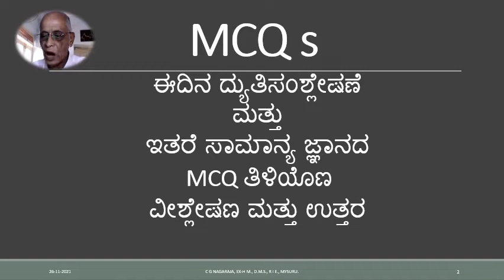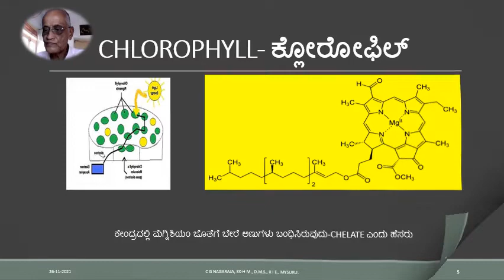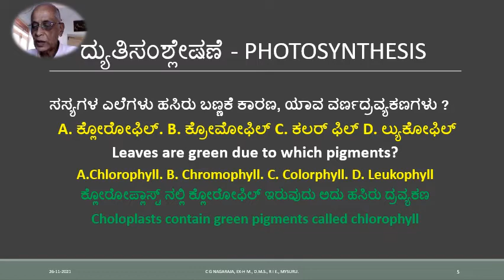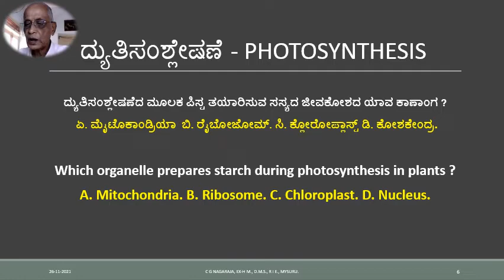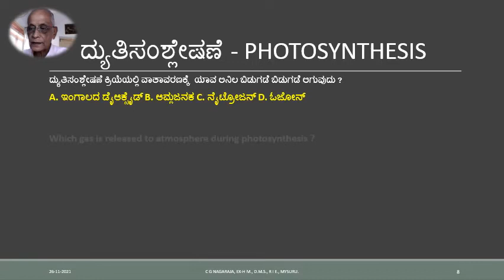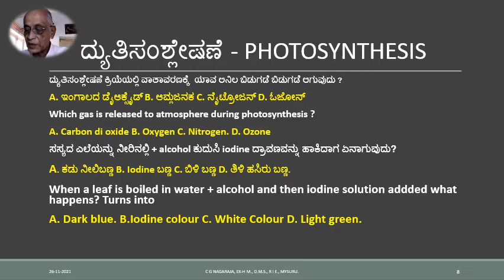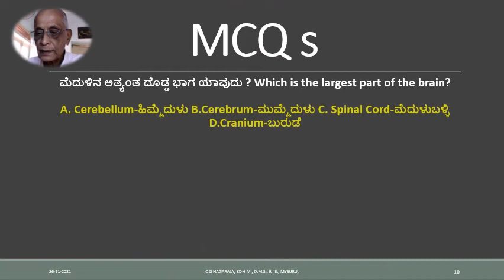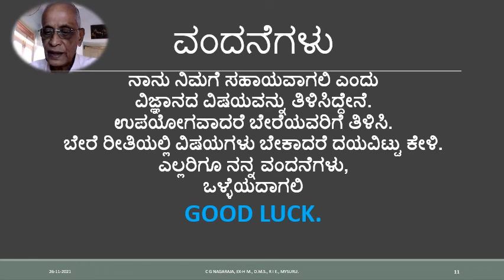ದ್ಯುತಿಸಂಶ್ಲೇಷಣೆ ಮತ್ತು ಇತರೆ ಸಾಮಾನ್ಯ ಜ್ಞಾನದ MCQ ತಿಳಿಯೊಣ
ದ್ಯುತಿಸಂಶ್ಲೇಷಣೆ - PHOTOSYNTHESIS
ಕ್ಲೋರೋಫಿಲ್ –Chlorophyll- ಒಂದು ಸಂಯುಕ್ತ ಕಣ, ?(CHELATE)
 ಹಸಿರುಎಲೆಗಳಲ್ಲಿ ಇರುತ್ತದೆ.ಇದರಲ್ಲಿ ಯಾವ ಲೋಹ ಕಣ, ರಚನೆಗೆ ಮುಖ್ಯವಾಗಿ ಇರಬೇಕು ?
ಏ. ತಾಮ್ರ ಬಿ. ಮೆಗ್ನಿಸಿಯಮ್. ಸಿ. ಕಬ್ಬಿಣ . ಡಿ. ಸಿಲಿಕಾನ್.
Chlorophyll is a complex (chelate) molecule. It is present in green leaves. Which of the metal is essential to form this molecule ?
A. Copper. B. Magnesium. C. Iron. D. Silicon
ಕೇಂದ್ರದಲ್ಲಿ ಮೆಗ್ನಿಶಿಯಂ ಜೊತೆಗೆ ಬೇರೆ ಅಣುಗಳು ಬಂಧಿಸಿರುವುದು-CHELATE ಎಂದು ಹೆಸರು

ಸಸ್ಯಗಳ ಎಲೆಗಳು ಹಸಿರು ಬಣ್ಣಕೆ ಕಾರಣ, ಯಾವ ವರ್ಣದ್ರವ್ಯಕಣಗಳು ?
 A. ಕ್ಲೋರೋಫಿಲ್. B. ಕ್ರೋಮೋಫಿಲ್ C. ಕಲರ್ ಫಿಲ್ D. ಲ್ಯುಕೋಫಿಲ್
Leaves are green due to which pigments?
A.Chlorophyll. B. Chromophyll. C. Colorphyll. D. Leukophyll
ಕ್ಲೋರೋಪ್ಲಾಸ್ಟ್ ನಲ್ಲಿ ಕ್ಲೋರೋಫಿಲ್ ಇರುವುದು ಅದು ಹಸಿರು ದ್ರವ್ಯಕಣ
Choloplasts contain green pigments called chlorophyll

ದ್ಯುತಿಸಂಶ್ಲೇಷಣೆದ ಮೂಲಕ ಪಿಸ್ಟ ತಯಾರಿಸುವ ಸಸ್ಯದ ಜೀವಕೋಶದ ಯಾವ ಕಾಣಾಂಗ ?
 ಏ. ಮೈಟೊಕಾಂಡ್ರಿಯಾ  ಬಿ. ರೈಬೋಜೋಮ್. ಸಿ. ಕ್ಲೋರೋಪ್ಲಾಸ್ಟ್ ಡಿ. ಕೋಶಕೇಂದ್ರ.

Which organelle prepares starch during photosynthesis in plants ?
A. Mitochondria. B. Ribosome. C. Chloroplast. D. Nucleus.
ದ್ಯುತಿಸಂಶ್ಲೇಷಣೆ ಕ್ರಿಯೆಗೆ ಯಾವ ಅನಿಲ ಬೇಕೆ ಬೇಕು ?
A. ಆಮ್ಲಜನಕ. B. ಜಲಜನಕ. C. ಇಂಗಾಲದ ಡೈಆಕ್ಸೈಡ್. D. ಸಾರಜನ.ಕದ ಆಕ್ಸೈಡ್
Which gas is essential for photosynthesis ?
A. Oxygen. B. Hydrogen. C. Carbon di oxide. D. Nitrous Oxide.

ದ್ಯುತಿಸಂಶ್ಲೇಷಣೆ ಕ್ರಿಯೆಗೆ ಬೇಕಾದ ಶಕ್ತಿ ಎಲ್ಲಿಂದ ಸಿಗುವುದು ?
A. ನೀರಿನಿಂದ. B. ಗಾಳಿಯಿಂದ. C.ಆಹಾರದಿಂದ. D. ಸೂರ್ಯನಿಂದ.
Which of the following gives energy for photosynthesis ?
A. Water. B. Air. C. Food. D. Sun.

ಮಾನವನ ದೇಹದ ಸಾಮಾನ್ಯ ಉಷ್ಣತೆ ಫ್ಯಾರನ್ ಹೀಟ್ ನಲ್ಲಿ ಎಷ್ಟು ಡಿಗ್ರಿ ?
ಹತ್ತಿಯ ಮುಖ್ಯ ಘಟಾಕಾಂಶ ಯಾವುದು?
A. ಪಿಷ್ಟB.ಸೆಲ್ಯೂಲೋಸ್.C.ಪಾಲಿಎಸ್ಟರ್ D. ರೆಯಾನ್

What is the normal temperature of humans in Fareinheat degrees ?
Which of the following element makes cotton?
A. Starch B. Cellulose. C. Polyester D.Rayon
ಮೆದುಳಿನ ಅತ್ಯಂತ ದೊಡ್ಡ ಭಾಗ ಯಾವುದು ? Which is the largest part of the brain?
A. Cerebellum-ಹಿಮ್ಮೆದುಳು B.Cerebrum-ಮುಮ್ಮೆದುಳು C. Spinal Cord-ಮೆದುಳುಬಳ್ಳಿ D.Cranium-ಬುರುಡೆ
ಇನ್ಸುಲಿನ್ ಉತ್ಪತ್ತಿ ಮಾಡುವ ಗ್ರಂಥಿ ಯಾವುದು ? Which gland produces insulin ?
A.Pancreas-ಮೇದೋಜೀರಕ B.Pitutory-ಪಿಟುಟೋರಿ C. Thyroid-ಥೈರಾಯಿಡ್.
D. Liver-ಪಿತ್ತ ಜನಕಾಂಗ
ಹಸಿರು ಹೂವನ್ನು ಕೆಂಪುಗಾಜಿನ ಮೂಲಕ ನೋಡಿದಾಗ ಯಾವ ಬಣ್ಣ ಕಾಣಿಸುವುದು?
A.ಕಡು ಕೆಂಪು B.ಹಳದಿ. C. ಕಪ್ಪು. ಕಿತ್ತಳೆ ಬಣ್ಣ
ನಾನು ನಿಮಗೆ ಸಹಾಯವಾಗಲಿ ಎಂದು
ವಿಜ್ಞಾನದ ವಿಷಯವನ್ನು ತಿಳಿಸಿದ್ದೇನೆ.
ಉಪಯೋಗವಾದರೆ ಬೇರೆಯವರಿಗೆ ತಿಳಿಸಿ.
ಬೇರೆ ರೀತಿಯಲ್ಲಿ ವಿಷಯಗಳು ಬೇಕಾದರೆ ದಯವಿಟ್ಟು ಕೇಳಿ.
ಎಲ್ಲರಿಗೂ ನನ್ನ ವಂದನೆಗಳು,
ಒಳ್ಳೆಯದಾಗಲಿ
GOOD LUCK.ವಂದನೆಗಳು